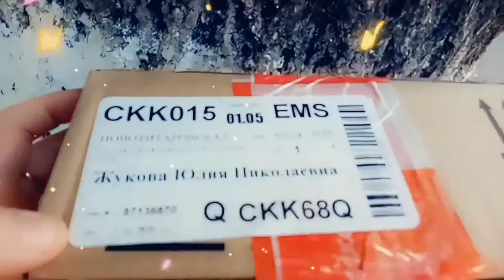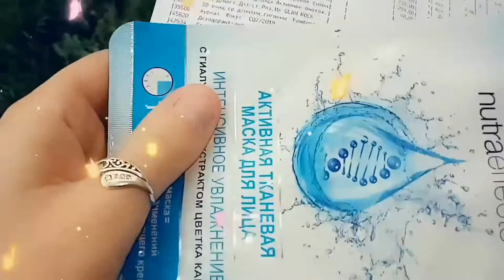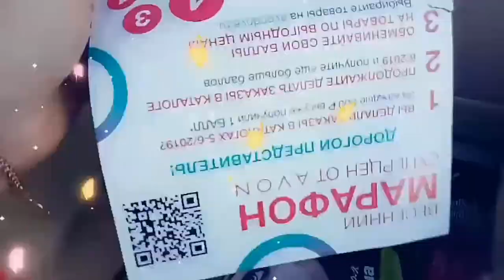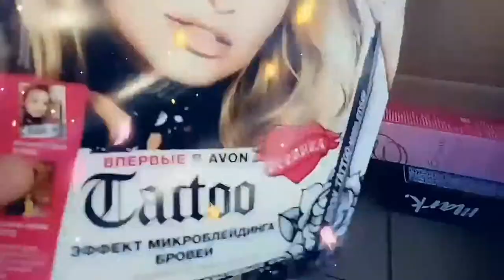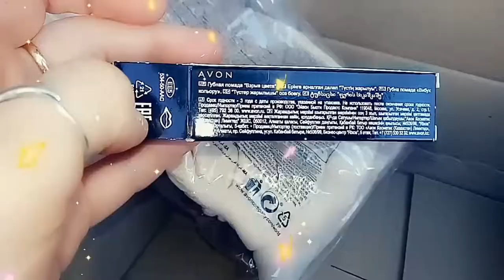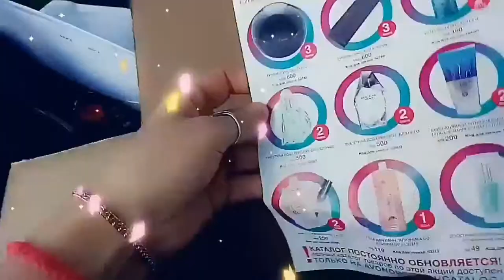Заказ. 6 каталог. Обзор второго заказа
СКАЧАТЬ КНИГИ по личному опыту продвижения в сети Интернет

Хочу поделиться обзором второго и третьего своих заказов по 6 каталогу🤗

Всю информацию даю в видео, а при возникновении вопросов - обязательно пиши в личку

! SKYPE: Juylikaa

- 15 секретов заработка в сети Интернет,
- уникальность, как УТП,
- воронка рекрутирования,
- формула рекрутинга,
- точка отсчёта,
- 74 темы для Ваших постов,
- 21 тема для stories,
- 33 сервиса для работы online,
- 15 способов создания себя в сети Интернет